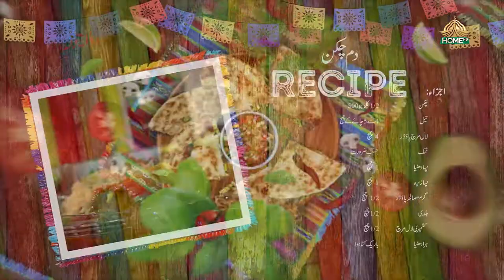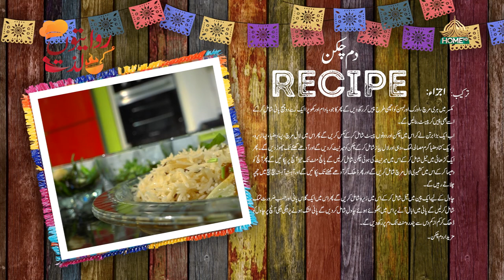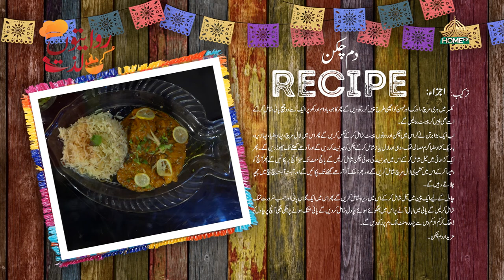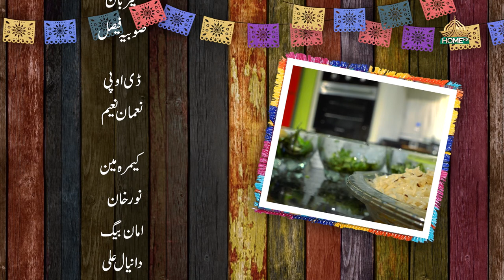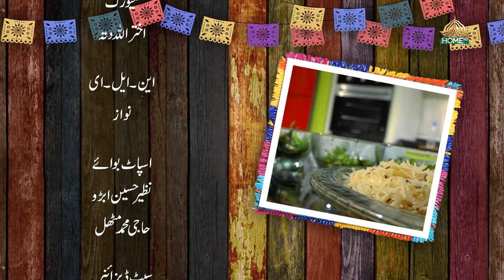RIWAITON KI LAZZAT SEASON 2 | RIMSHA | EP -4 | 27th JUNE, 2023 | SYEDBILALNAQVI